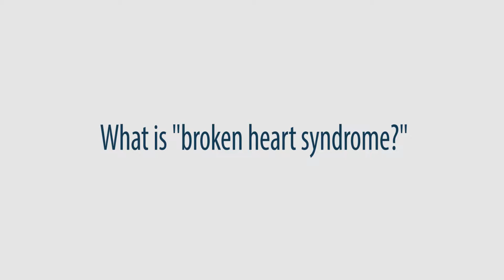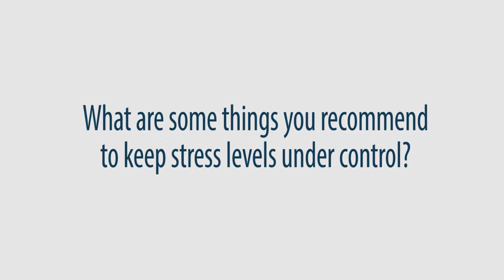Is 'broken heart syndrome' real?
Most of us have heard of a condition called “broken heart syndrome,” and it is a real occurrence. The medical name for broken heart syndrome is takotsubo cardiomyopathy. It describes a state in which the heart muscle gets stunned, so it doesn’t pump correctly. When this happens, symptoms similar to a heart attack occur such as shortness of breath, retention of fluid in the legs and chest pain.

Takotsubo cardiomyopathy is stress-induced. It can come about after losing a loved one, receiving bad news, going through a divorce or suffering any other traumatic event. When we have a patient in the cath lab, we can actually see when the heart muscle is not performing appropriately.

The most common abnormality of the condition is the ballooning of the lower part of the left ventricle. During contraction, this bulging ventricle resembles a tako-tsubo, a pot used by Japanese fishermen to trap octopuses. This is where the disorder gets its name.

Some things I recommend for people to keep their stress levels under control is to practice deep breathing, take a walk and enjoy companionship from pets and loved ones. Everyone should have stress relievers such as these to help them unwind each day.

“Broken heart syndrome” is almost 100 percent reversible. It is short-term, and symptoms usually disappear by themselves without having to do any type of intervention. Although it’s generally not fatal, it can cause other issues because the abnormal pumping of the heart can cause blood to remain in the muscle, which can lead to a major stroke if not treated correctly.

Chest pain and other cardiac symptoms should never be ignored. If you suspect something is wrong, get to the closest emergency room as soon as possible.

Visit ctmc.org to learn more about cardiac services at CTMC, and call to schedule a $90 heart scan during the month of February. A physician order is required.

Roger DeHoyos, BSN, RN
Director of Cardiac Cath Lab and Cardiac Rehab
Central Texas Medical Center